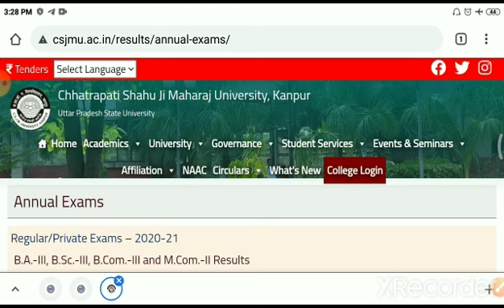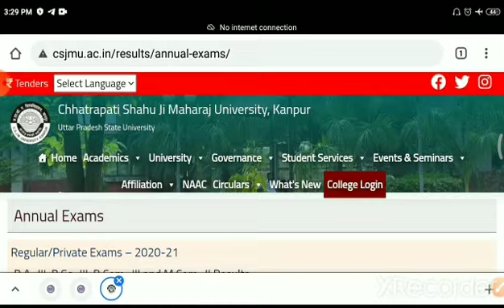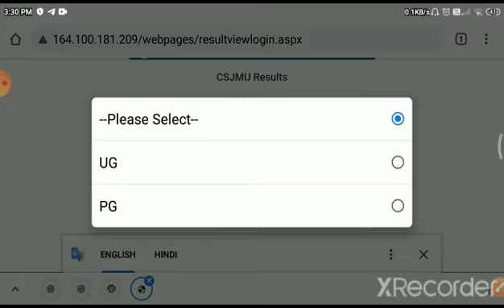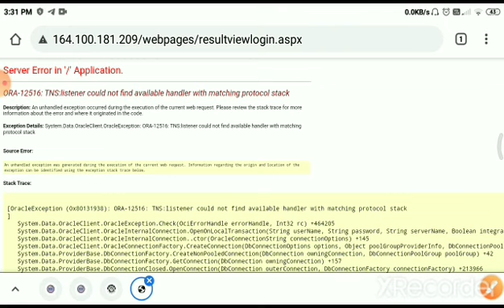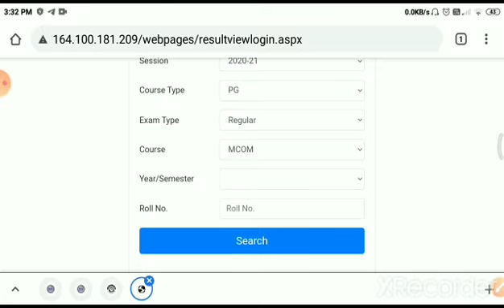kanpur university result 2021/CSJMU result 2021/CSJMU result news today/CSJMU result 2021announced